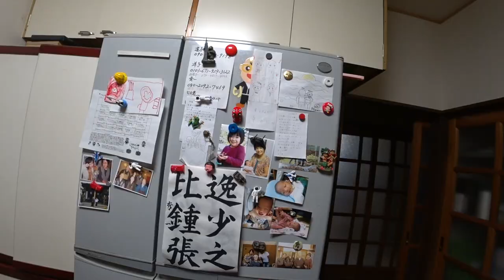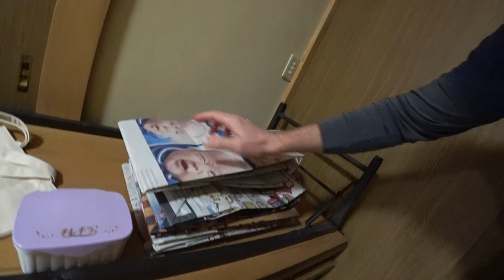I Stayed At A Buddhist Monk’s House | see how life is like in rural Japan 🇯🇵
I stayed at a Japanese Buddhist monk’s house. There are times here that I think I’m pretty lucky to live the sort of life I do in Japan, this is one of those times. While I was in Ashikaga trying to find Sri Lankan food, my good friend from college reached out to me and invited me back to her beautiful home in Kiryu. Het dad is a Buddhist monk, and her family runs the local temple in their village. The temple is actually just an extension of their home. It's such a beautiful place, and I love spending time here.